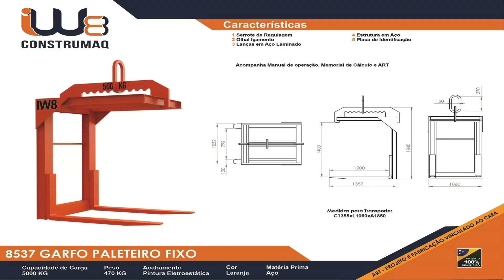8537 GARFO PALETEIRO FIXO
Garfo Paleteiro projetado e desenvolvido para agilizar os processos de içamento de cargas paletizadas e materiais diversos com o auxilio de caminhão munck, grua, ponte rolante, monovia, talha e demais equipamentos de guindar. São mais de 50 tipos de garfo paleteiro fabricados e comercializados pelo Grupo IW8 com os melhores preços do mercado com entrega garantida para todas as cidades do Brasil.